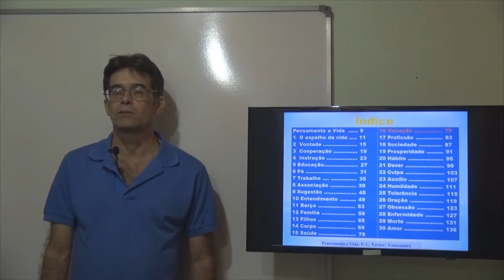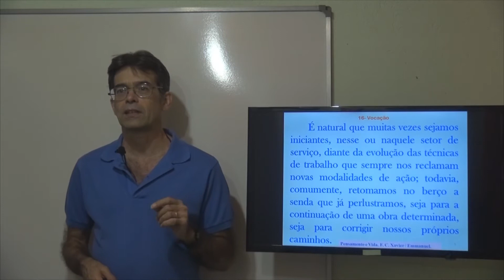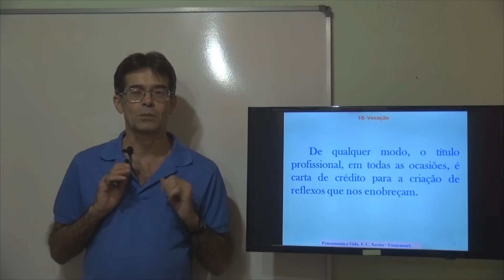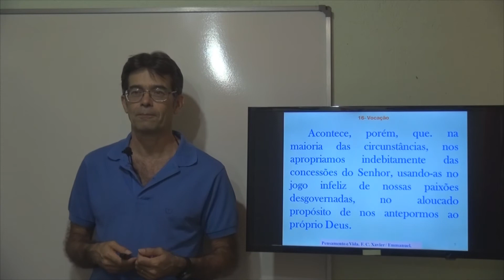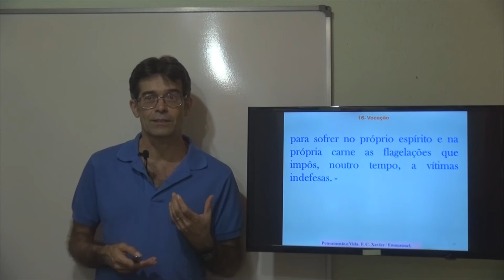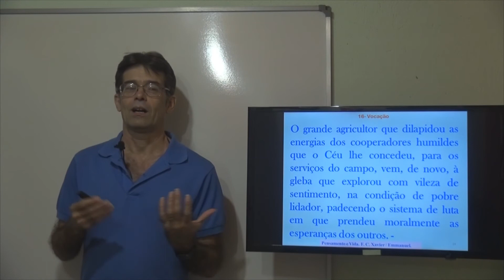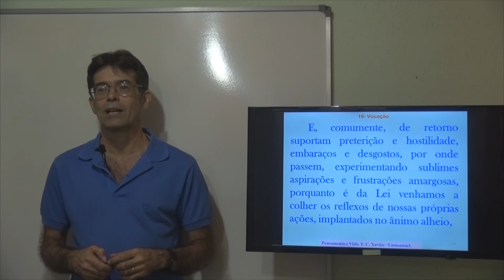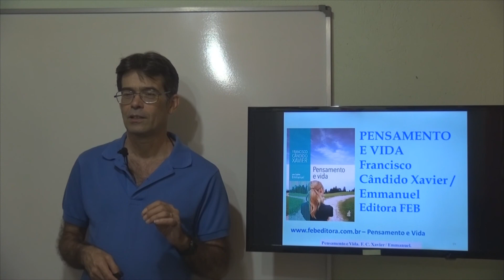Vocação - 16. Pensamento e Vida - Gelson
Chico Xavier, Emmanuel. Pensamento e Vida. Tratamento Espiritual. Espiritismo
Kardec e Espiritismo e Atualidades.
Gelson - Pensamento e Vida - Vocação - P V 16
Vocação - P V 16. Pensamento e Vida - Gelson